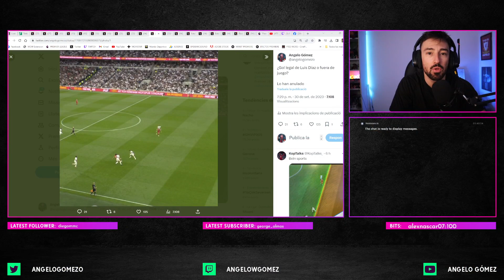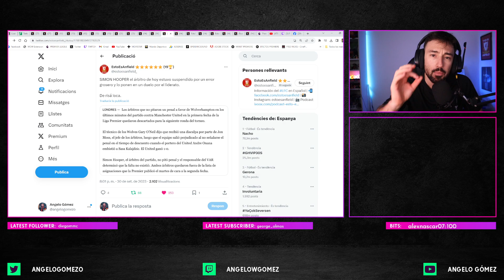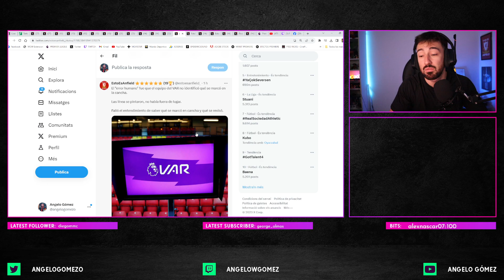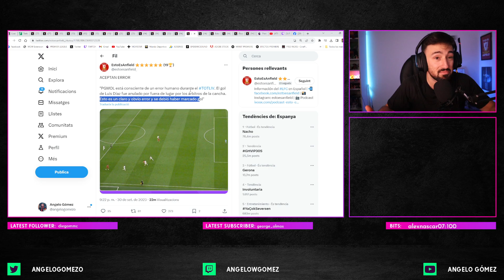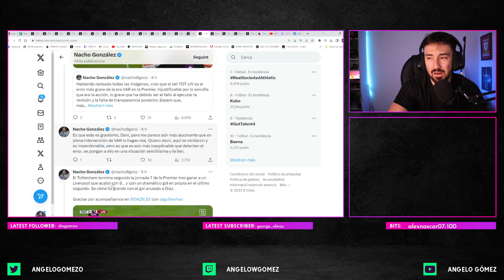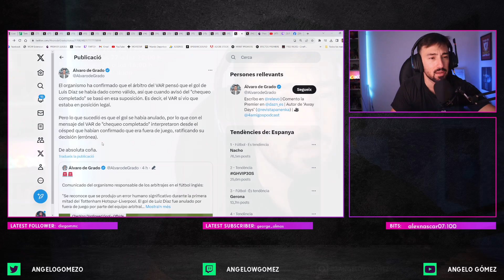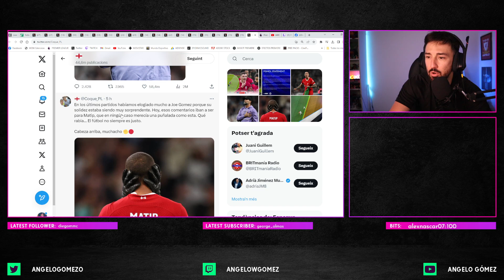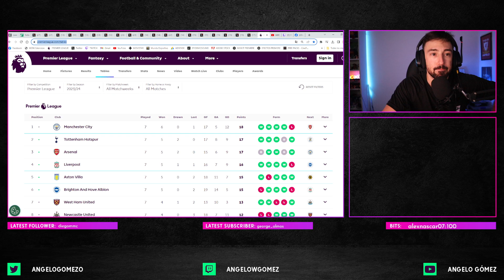🚨 ESCÁNDALO: Los árbitros y el VAR reconocen por qué le anularon el gol a Luis Díaz del Liverpool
En el Tottenham - Liverpool de Premier League le anularon a Luis Díaz el gol con 0-0 y la expulsión de Curtis Jones por supuesto fuera de juego. No lo era y el árbitro lo anuló.

Se ha revelado que el error de hoy fue en el tema comunicación. En cancha el asistente levantó la bandera. Simon Hooper era el árbitro

Entonces el VAR, Darren England, chequeó pensando que en la cancha marcaron gol y les dijo: "check complete", en cancha pensaron que fue correcto el offside.

El "error humano" fue que el equipo del VAR no identificó qué se marcó en la cancha.

Las línea se pintaron, no había fuera de lugar.

Falló el entendimiento de saber qué se marcó en cancha y qué se revisó.

ACEPTAN ERROR

"La PGMOL está consciente de un error humano durante el TOTLIV. El gol de Luis Díaz fue anulado por fuera de lugar por los árbitros de la cancha. Esto es un claro y obvio error y se debió haber marcado gol"

"La intervención del VAR falló. El organismo investigará las circunstancias por las que se dio este error.

Inmediatamente el PGMOL informó al Liverpool sobre el error".

Derrota del Liverpool 2-1 vs Tottenham Hotspur con goles de Heung-min Son y Cody Cakpo. Expulsión por tarjeta roja directa a Curtis Jones y dobe amarilla a Diogo Jota. Fuera de juego pitado sin repetición en el gol anulado a Luis Díaz. Gol en propia porteria de Matip